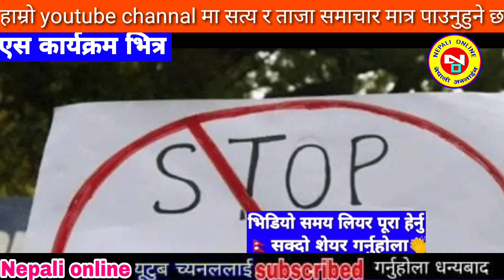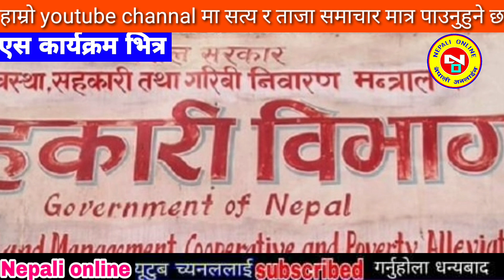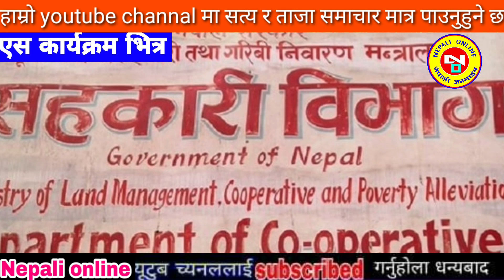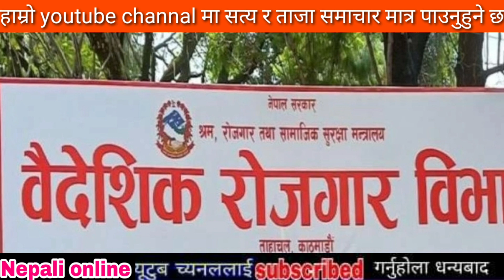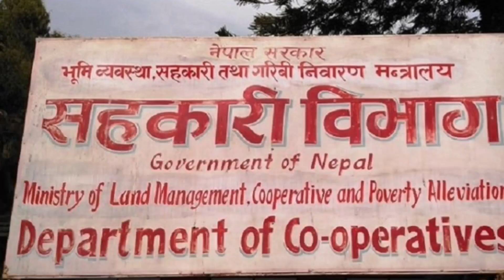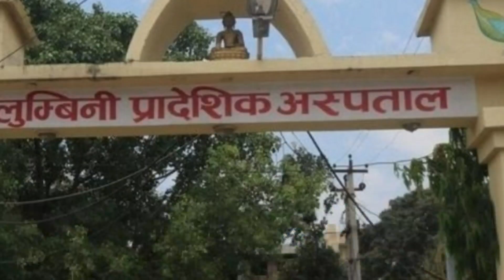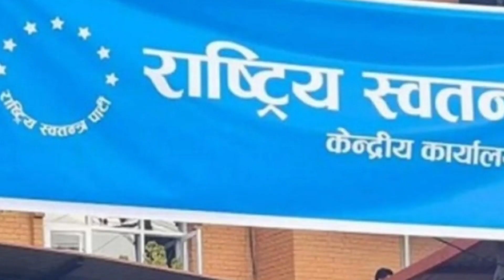Today news nepali news aaja ka mukhya samachar, nepali News,Sakas,Katta Handinchhu - Khem Century